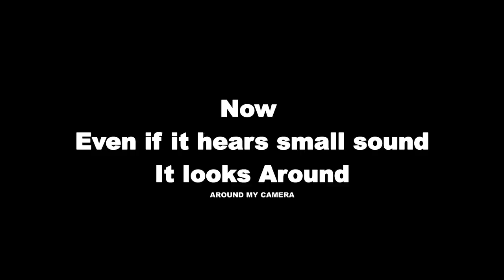Mother bird's HELPLESS Reaction after seeing her baby Stolen by Cuckoo bird | Bulbul bird video 10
To get offers on Camera setup visit:-
In INDIA
In USA

This video footage shows the bulbul mother bird's reaction after seeing its baby bird stolen in the nest by Predator bird cuckoo..

Camera was fixed at the nest and no one was present next to it at the time of incident.